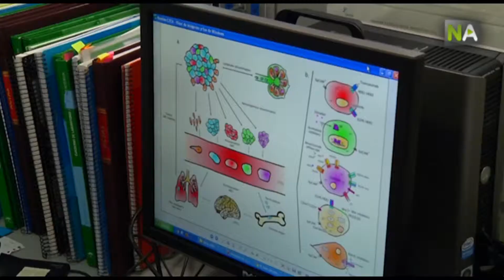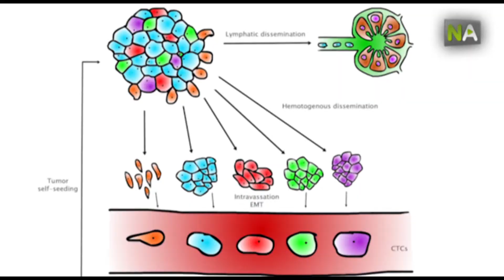NA Forscher patentieren eine neue Methode zur Identifizierung von metastasierenden Zellen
Wissenschaftler der Universität Granada und des Forschungszentrums Genyo haben eine neue Methode entwickelt, die ihnen erlaubt, über eine Blutprobe jene Zellen zu erkennen, die Krebsmetastasen. Diese Forschung öffnet die Tür zur Entwicklung neuer Medizin und individuelleren Behandlungen.